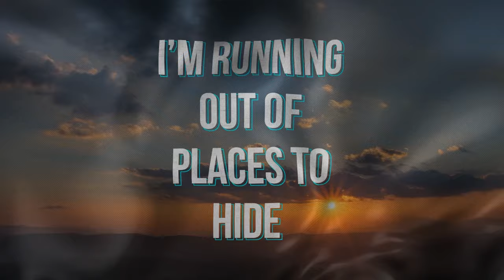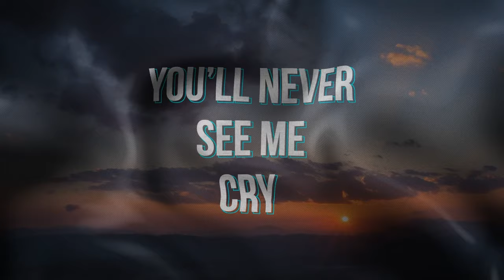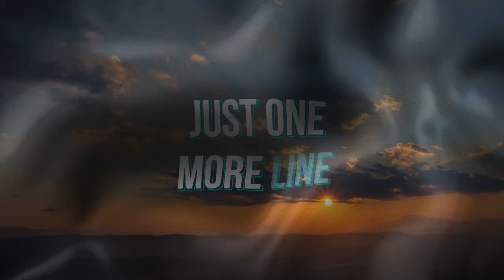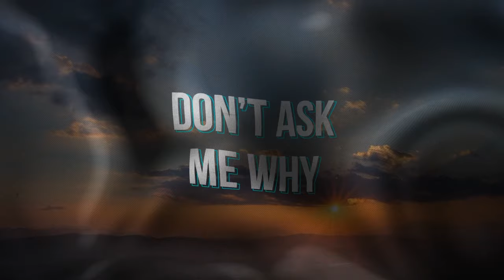Jacre - Don't Ask Me Why [Lyric Video]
This is the lyric video for Don't Ask Me Why, Jacre's new Indie Folk / Folk Pop single.

PERFORMED BY Jacre
WRITTEN BY Julian Ransom and @MickeyShiloh
PRODUCED BY @dominicromanomusic
MIXED BY  @CharlesHenryVolk
MASTERED BY Philip Marsden

LYRICS
Lately I’m running out of places to hide
Waiting for day to turn into night

Traces, hinting at the right way to feel
Maybe mine’s the wrong heart to heal

Some day I’m gonna find the time to decide
But there’s always another sad song to write

For now, let me take my time
And pretend it’s fine, pretend it’s fine
Let me write just one more line
Just one last time

So take me, I’ll go with you wherever you will